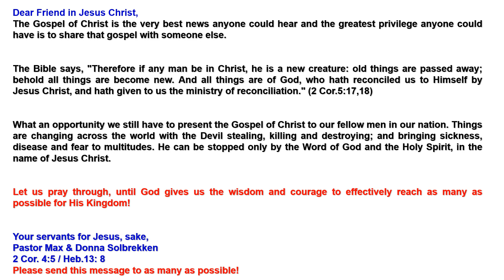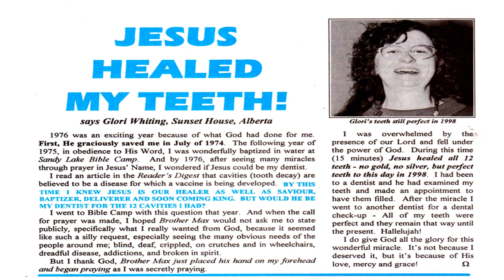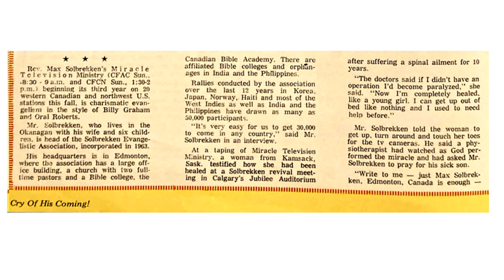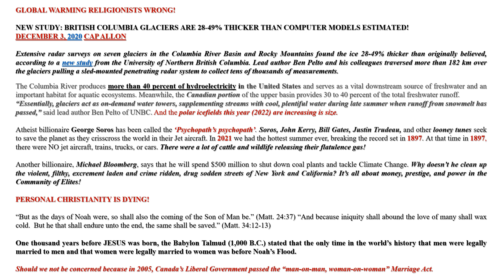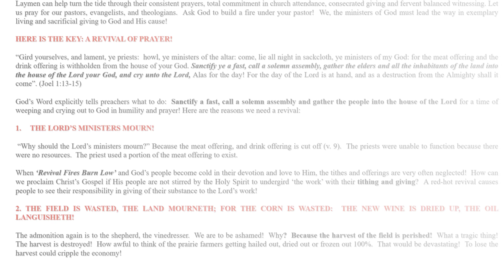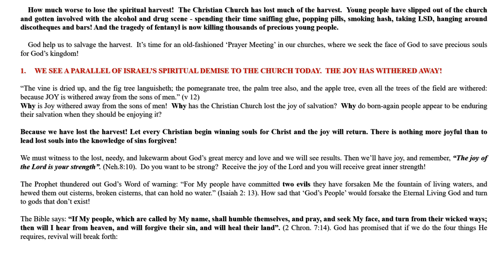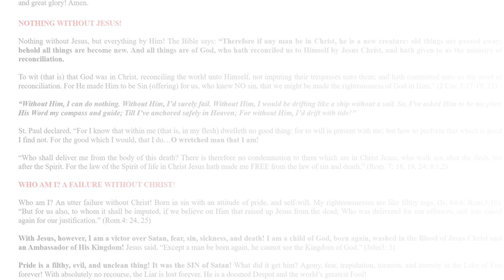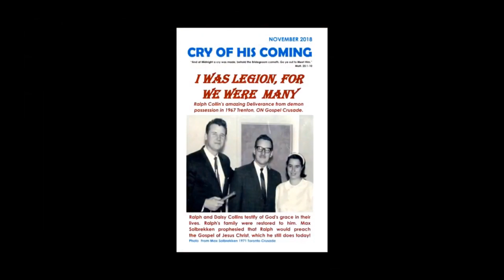Pastor Max Solbrekken THE TIME IS NOW Revival is the Answer!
And at Midnight a cry was made, behold the bridegroom cometh, go out to meet Him." Matt. 25:1-10 Max Solbrekken is pleased to provide the complete text of many of his ministry publications in E-Book format at {comehometojesus.ca} We will continue to add to the list of E-book messages published there. Please visit us often and let your friends and family know about our website.
Max Solbrekken World Mission
 Box 44220 RPO Garside Edmonton, AB T5V 1N6.
E-Book format messages at {comehometojesus.ca}
 As I travel across Canada and into other countries, people often approach me with words, "Do you remember me, Brother Solbrekken? I am the lady (or man) whom you prayed for (two or three) years ago and I’m happy to say I have never been sick since. Returning from India or Norway or other foreign countries in which I have held crusades brings back similar testimonies. If, however, you have never given us your testimony of salvation, healing, or other blessings please share about it in writing. I will read your letter and answer it personally. Because the harvest is great and the laborers are few, I am your servant for Christ’s sake. Thank You for your support It is my privilege to pray for you. God loves you and so do I. If you have been healed saved, delivered through a Dr. Max Solbrekken Crusade. Please write and we will share your testimony.
Thank You for your support and may God bless you!

Pastor Max Solbrekken